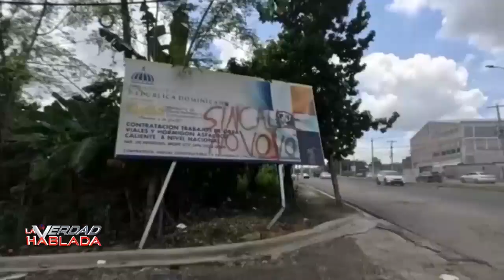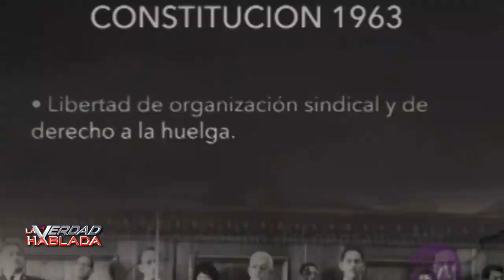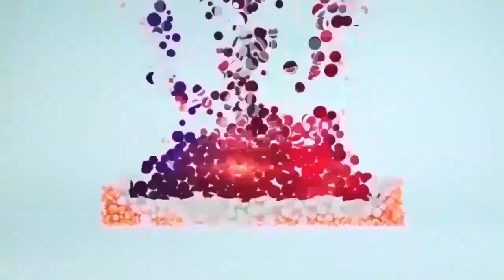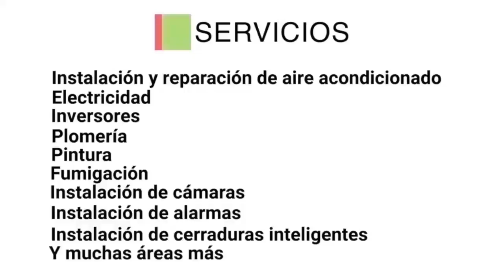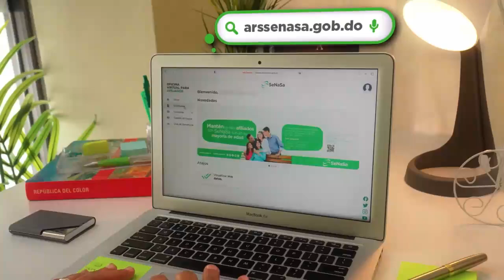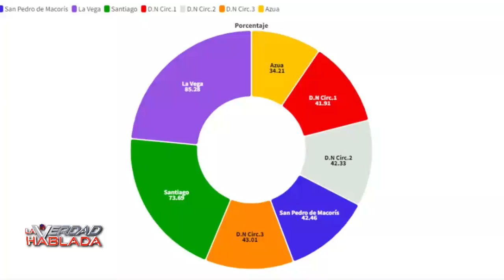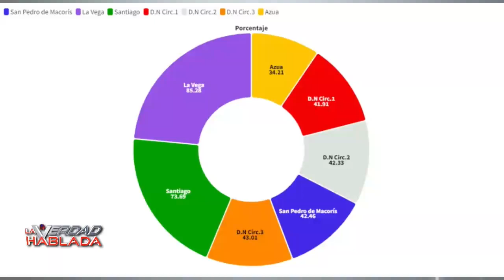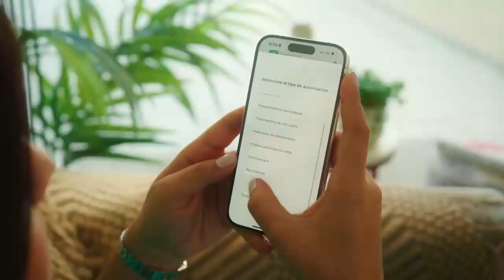LA VERDAD HABLADA 09 25 24